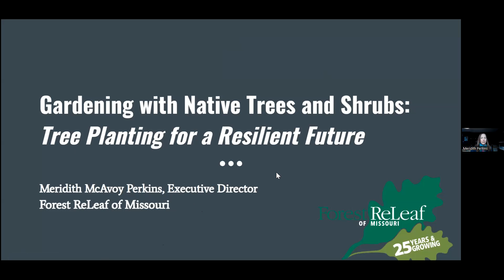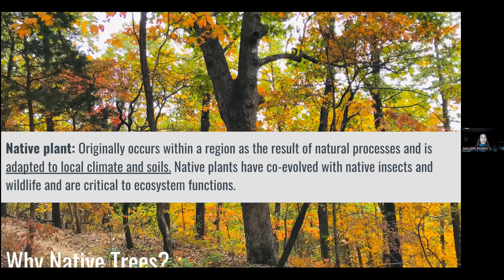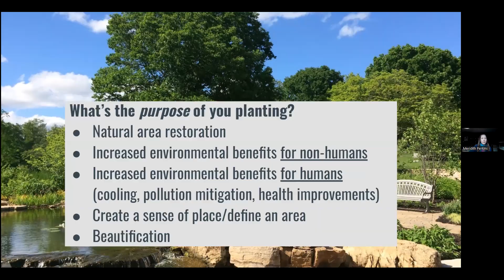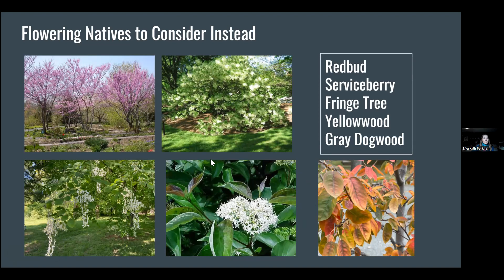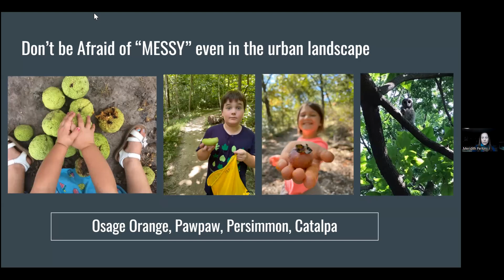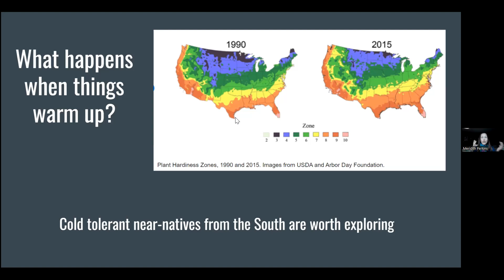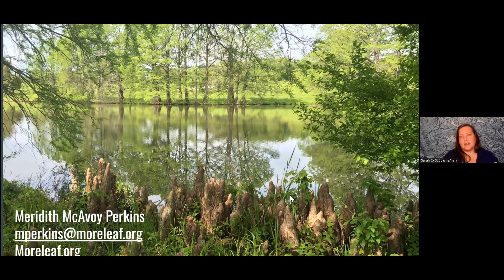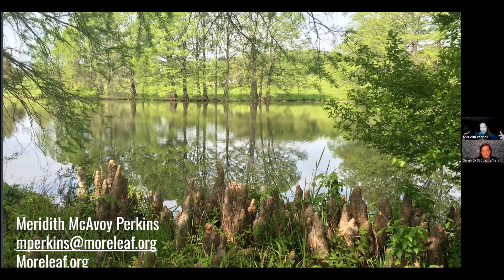Investing in Native Trees and Shrubs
Air date 3/23/22. Presented by Meridith McAvoy Perkins, Forest ReLeaf of Missouri Explore native tree and shrub species that support common landscape goals, learn how to plant for success, and discover stewardship tips to keep your trees growing strong. Part of the Partners for Native Landscaping series.